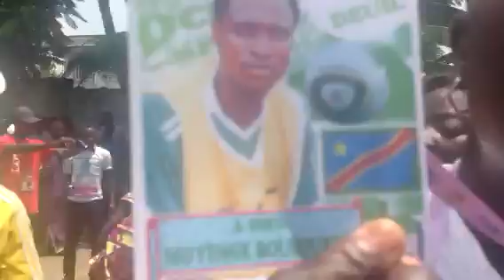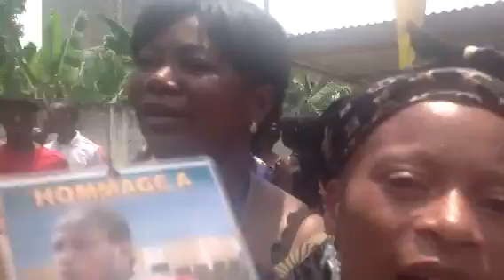Eyindi na Kin mama na mwaza abimisi na mpwasa dcmp mawa